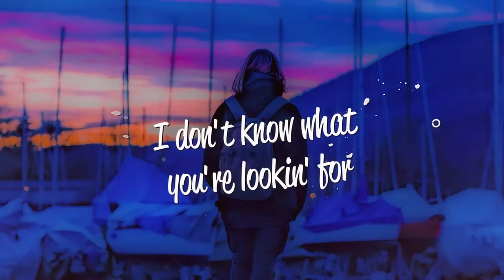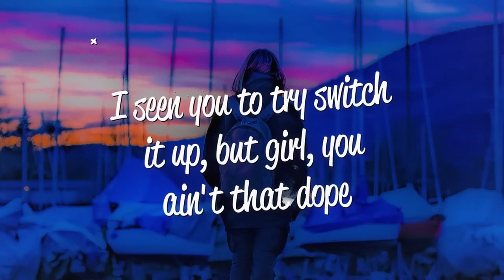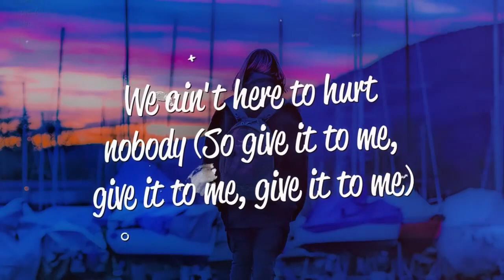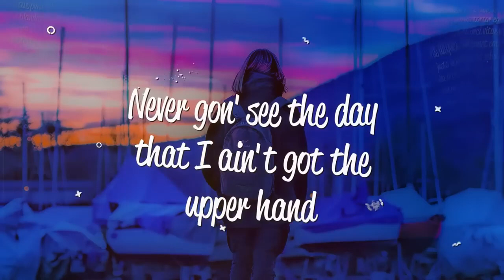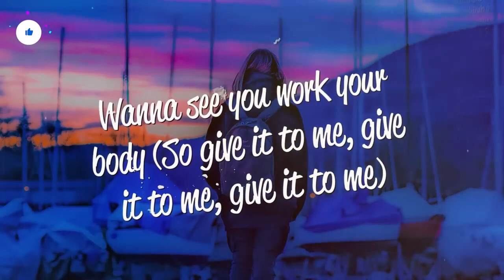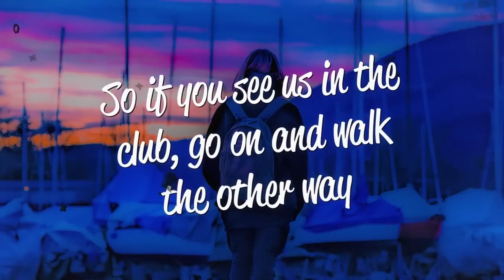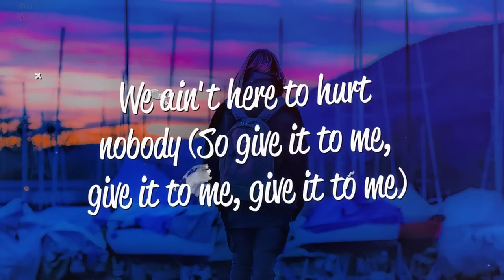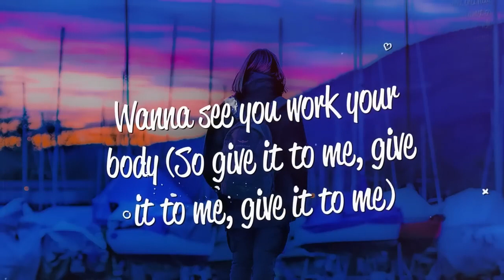Timbaland - Give It To Me - feat. Nelly Furtado, Justin Timberlake - ( Lyrics ) - 2011 Great Song👏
Old School Kult Music and Good Mood Music